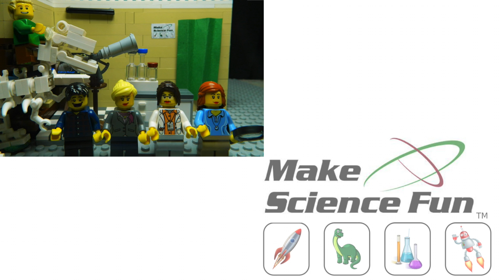Tiny Science - Lego Female Scientists – Make Science Fun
For more awesome  Lego Science Stop Go animations check out our Make Science Fun  YouTube Channel!

There’s some great Science for everyone at Make Science Fun.

Lots of random episodes with two things in common:
1. We have fun!
2. We do a bit of Science!

So go ahead… Make Science Fun